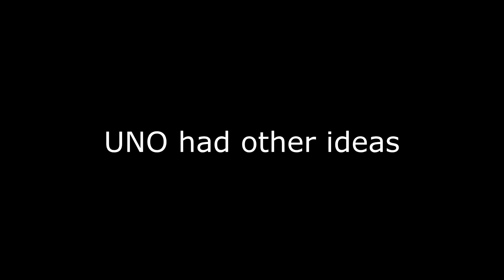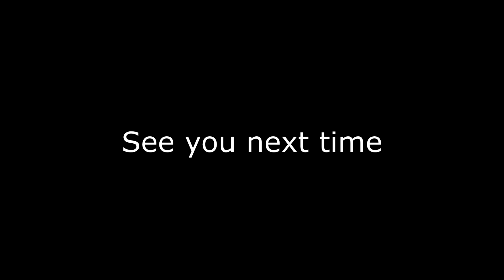The Computer Kicked Our Collective Ass| UNO with the Lunos 2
We are ashamed.

Song: Blue (Da Ba Dee)
Artist: Eiffel 65
Album: Europop
Writers: Maurizio Lobina, Jeffrey Jey, Massimo Gabutti
Bliss Corporation (on behalf of Central Station Records); UBEM, GZ2538 srl (music publishing), ASCAP, União Brasileira de Compositores, SODRAC, and 10 Music Rights Societies

Song: Thank U, Next
UMPG Publishing, PEDL, BMG Rights Management, UBEM, ARESA, CMRRA, ASCAP, Warner Chappell, Broma 16, and 2 Music Rights Societies

Title: Happy Life
Artist: FREDJI
Genre: Dance & Electronic
Mood: Happy